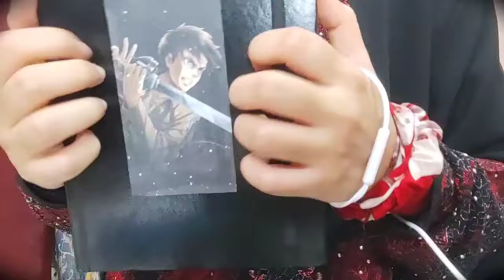ASMR Fast Tapping in 4 minutes | no talking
sit back and relax to this random objects tapping video.

I appreciate you watching till the end, it really helping my channel.

My motivation🙌🏻
Atmosphere
Latte ASMR
Goodnight moon
Asmr zeitgeist
Made in France ASMR
Shhheila ASMR

Copyright- all the content (thumbnail, sounds, video, voice) are recorded,clicked and edited by Mugwort ASMR channel. Please don't use any content from this channel without credit and my permission.